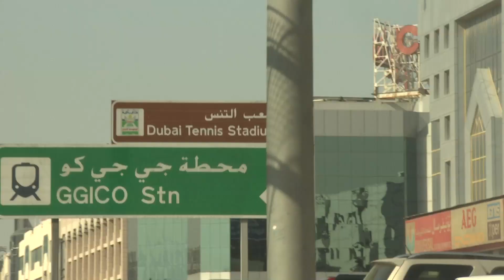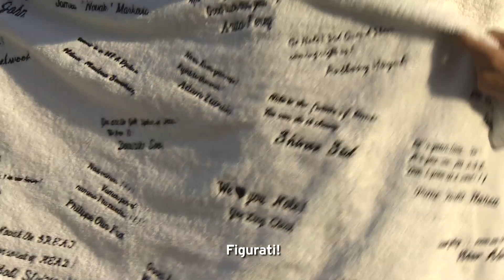Italiano - Novak Djokovic Meets Golden HEAD Ball Winner 2010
Follow the winner of the Golden HEAD Ball 2010, Fernando Cadilla Sousa, on his exciting trip to Dubai where he met Novak Djokovic.

Join the Golden HEAD Ball competition 2011 and win a trip to the Barclays ATP World Tour Finals in London.